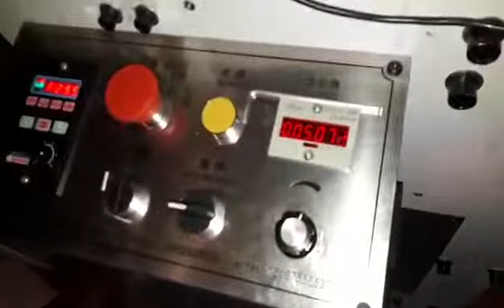máy dán thùng carton bán tự động giá tốt nhất